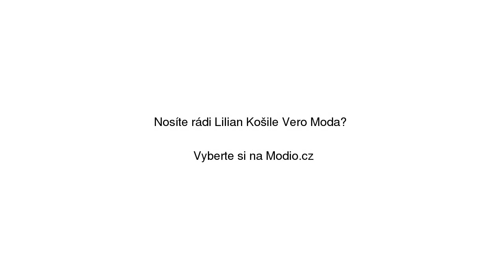Lilian Košile Vero Moda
Lilian Košile Vero Moda se slevou 23% na Modio.cz. Dámská košile Vero Moda bavlna, regular fit, zapínání na knoflíky. Modio.cz - módní inspirace i možnost nákupu online.